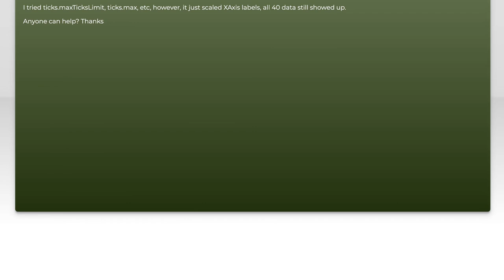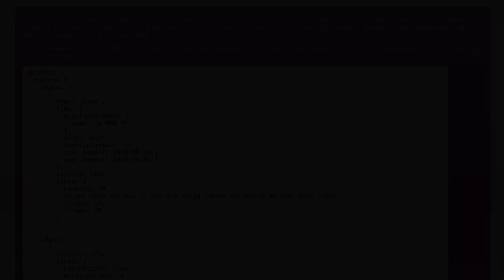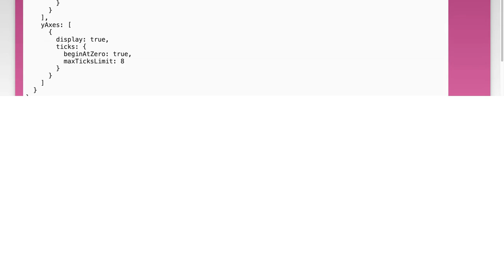Chart.js LineChart how to show only part of dataset and support horizontal scrolling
charts: Chart.js LineChart how to show only part of dataset and support horizontal scrolling

Related to: charts, chart.js